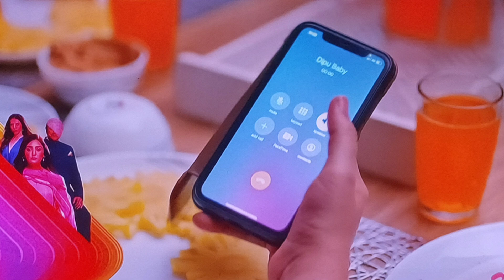Pushpa Impossible (28 August)| जुगल को इतना ज्यादा पुष्पा पर क्रोध क्यों आया?